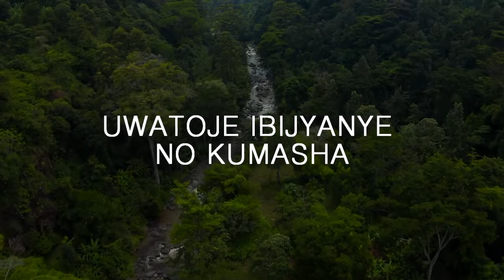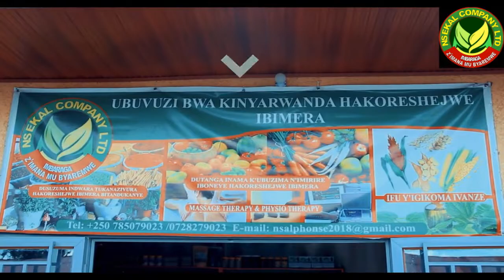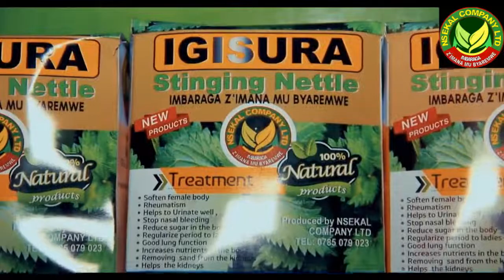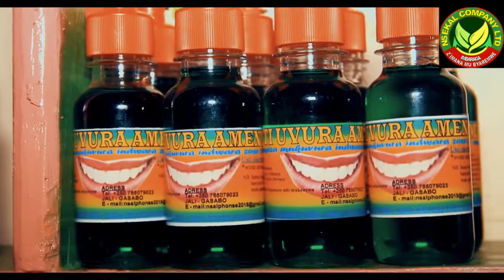RUGANZU N'IBISUMIZI EP 1 FILM NYASHYA 2022 full HD